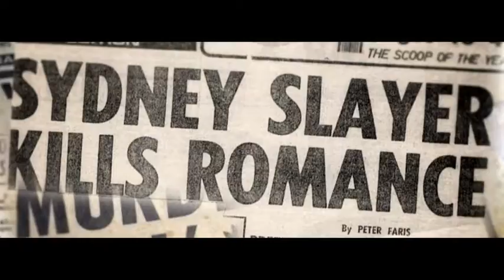The filming process l Sensing Murder Secrets Revealed l TVNZ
Sensing Murder psychics Deb Webber, Kelvin Cruickshank and Sue Nicholson discuss the Sensing Murder filming process, with insights from Executive Producer Philly de Lacey.